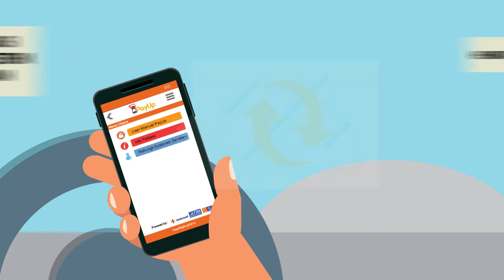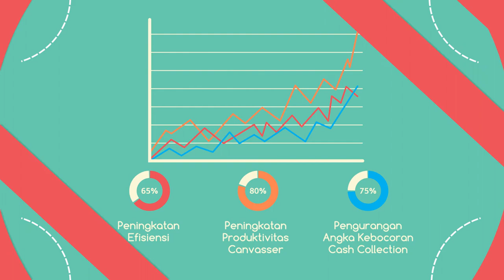Pay Up Indosat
Pay Up is from Indosat Mobile Payment service, which allows merchants to accept debit card payments Shared ATM, anytime and anywhere. Pay Up as Mobile Payment Solutions That Simple, Safe and Cheap.